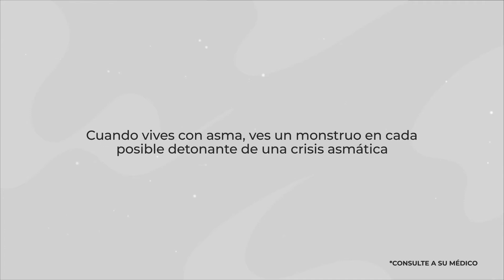Tratamiento de asma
Conoce los dispositivos que tenemos en Aerosol Medical Systems para tu tratamiento del asma.